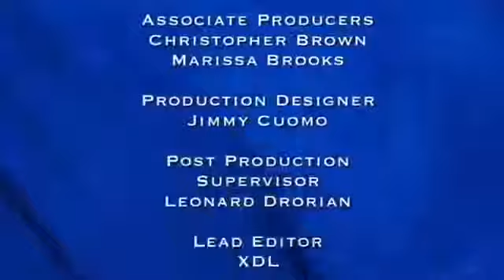Judge Karen October 10 2017 Part 1